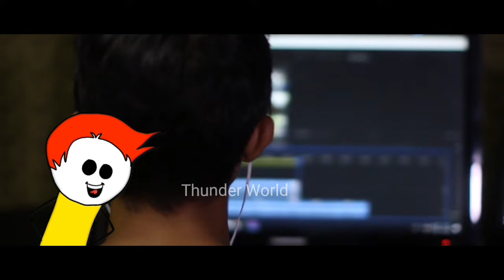Animé Vs Cartoon भारत के सबसे फ़ालतू Cartoons | Animé और Cartoons मैं क्या Difference हैं।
Heyy Guyss.

Welcome To The Thunder World

  This Video In I Talk About Indian Cartoon Vs Japanese Anime Who Is Better?